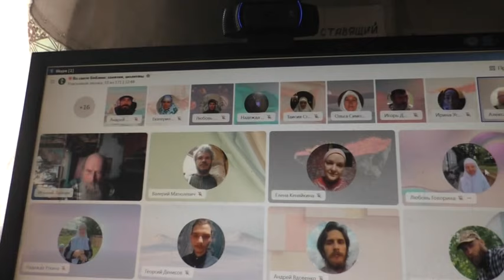Вопросы Александра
Основные наши каналы "Во свете Библии":
Каналы на других площадках:

Вопросы.
00:01:10 О том-то (суть вопроса кратко).